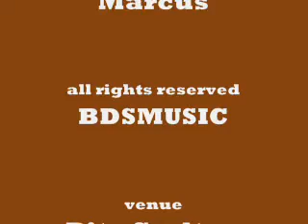Wedding jAZZ @ RitzCarlton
Boni de Souza(piano) leads this cool jazz quartet @ The Ritz Carlton Millenia with Umi on Vocals, Marcus on Bass and Nathan on Drums
They play from a special selection of music arranged for the occasion by Boni de Souza